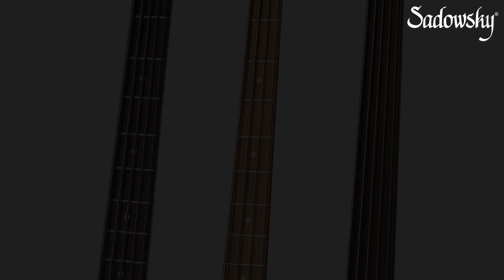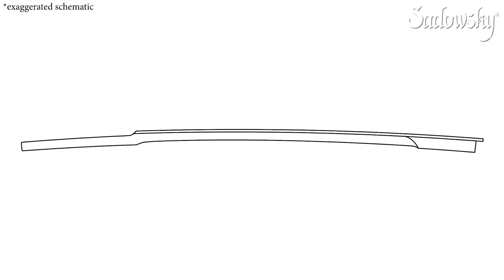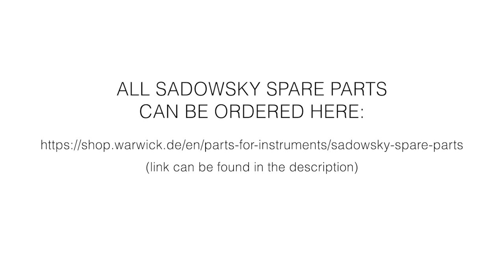How To Setup a Sadowsky Bass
This video is an official step by step guide on how to setup your Sadowsky bass the way the pros do. All details and measurements are based on decades of experience in building and setting up guitars and basses for perfect intonation, string levels, spacing and an ideal playing feel.
This guide also features the new Sadowsky "Just A Nut III" and how to adjust it. If you wish to upgrade to a Just A Nut III, you can click the link to one of the following videos to see how it works and how to install/replace one yourself in detail.